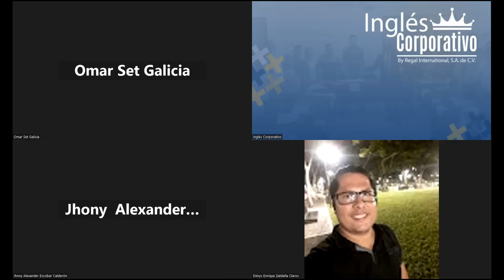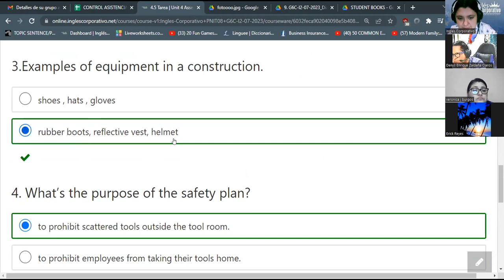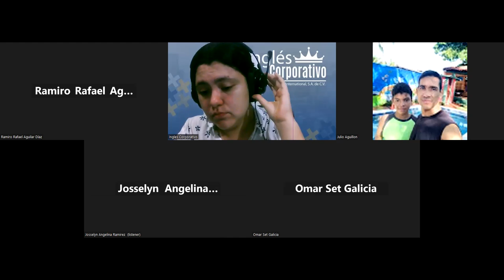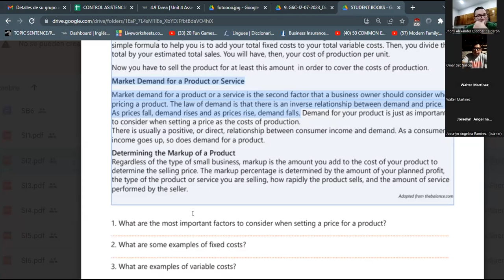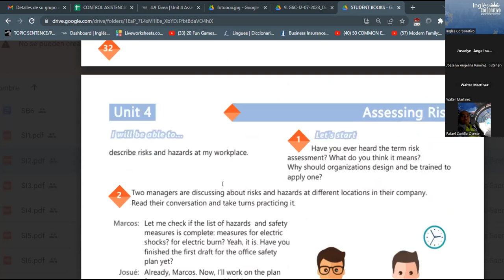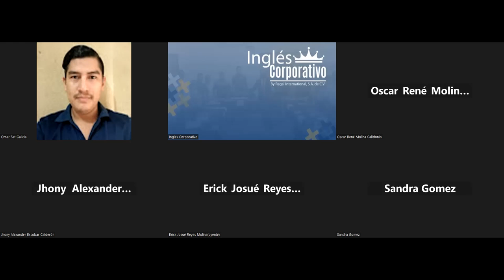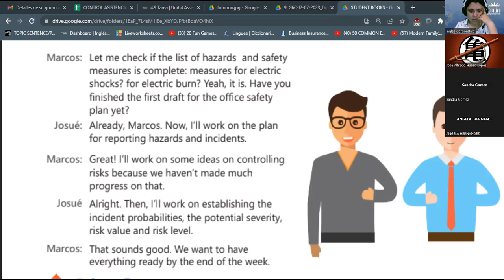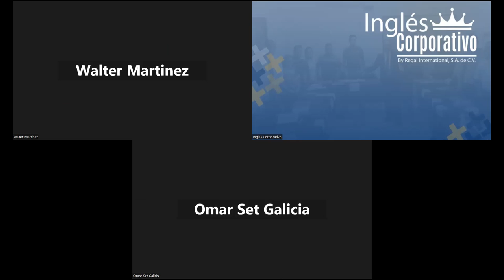SESION 21 - 17/08/2023 -29750-8048-0116/2023 -RODRIGUEZ - ASSESSING RISK VOCABULARY